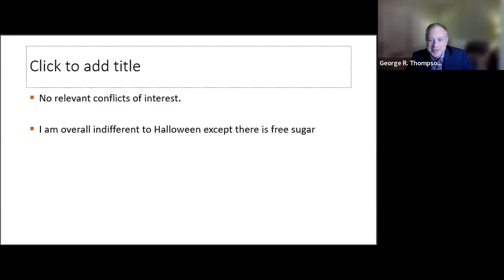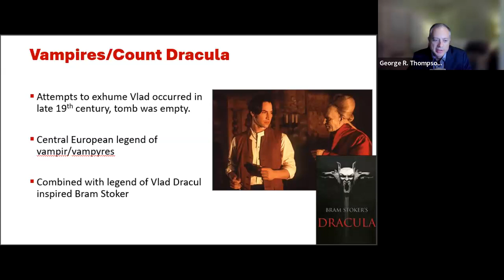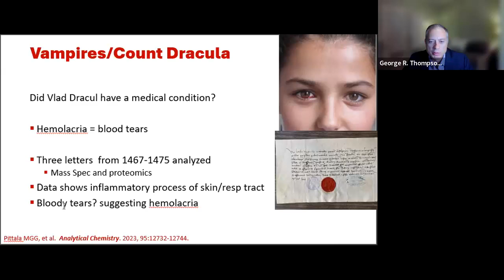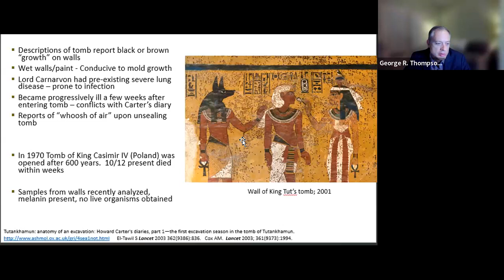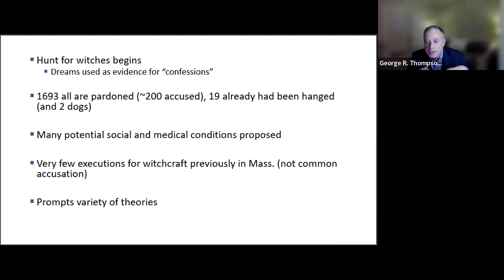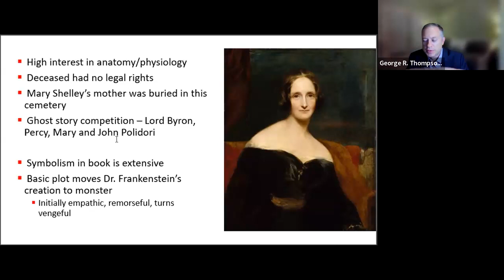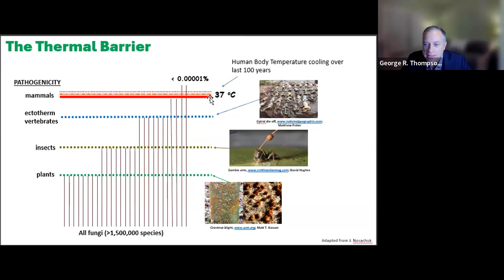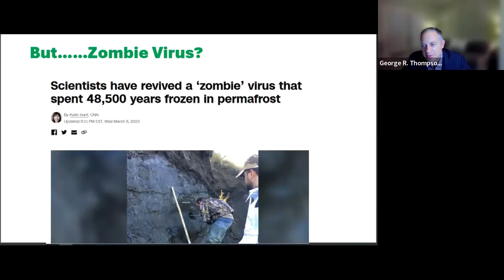Medical History and Halloween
Presented by George R. Thompson, MD, take a look at how medical history might have influenced the Halloween characters we know today. Please note: NO CME is offered for this recording.